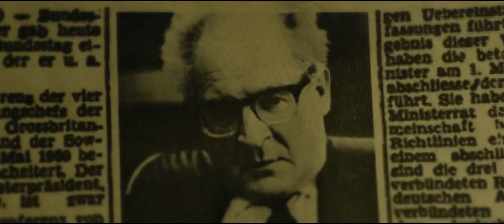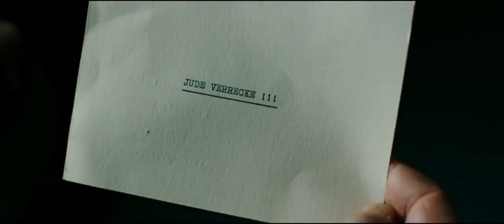DER STAAT GEGEN FRITZ BAUER (ein Film von Lars Kraume) | im kult.kino Basel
Burghart Klaussner in der Rolle seines Lebens: als hartnäckiger Naziverfolger in der noch jungen Bundesrepublik, der Mut und Zivilcourage auch gegen übermächtige Feinde in den eigenen Reihen beweist.

Deutschland 1957. Während die junge Bundesrepublik die NS-Zeit hinter sich lassen will, kämpft der kompromisslose Generalstaatsanwalt Fritz Bauer unermüdlich dafür, deren Täter im eigenen Land vor Gericht zu stellen. Dagegen formiert sich Widerstand bis in die höchsten Stellen: In seiner eigenen Behörde verschwinden immer wieder Akten und er wird in seinen Ermittlungen behindert. Als Bauer zwölf Jahre nach Kriegsende den entscheidenden Hinweis darauf erhält, wo sich der frühere SS-Obersturmbannführer Adolf Eichmann versteckt halten soll, beginnt für ihn ein scheinbar aussichtsloser Kampf gegen einen unsichtbaren Gegner.

*PUBLIKUMSPREIS PIAZZA GRANDE* Locarno 2015